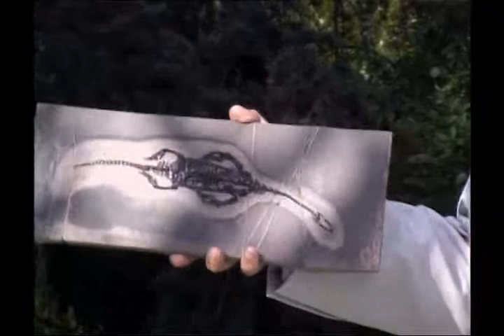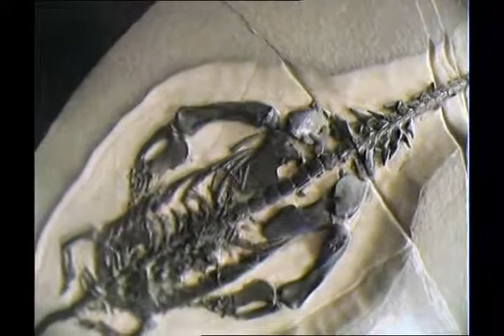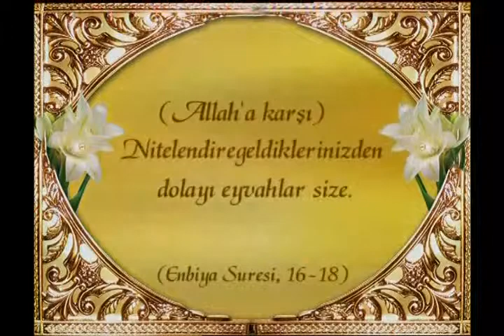Yaşayan fosiller - Kertenkele